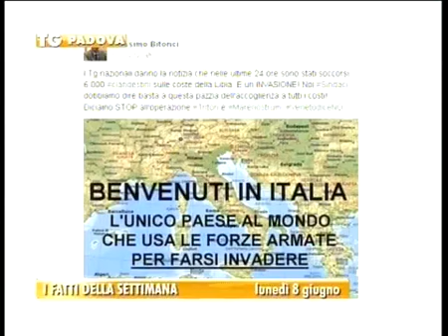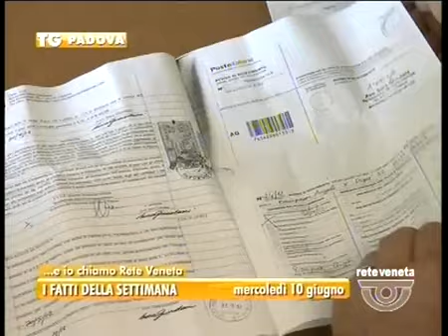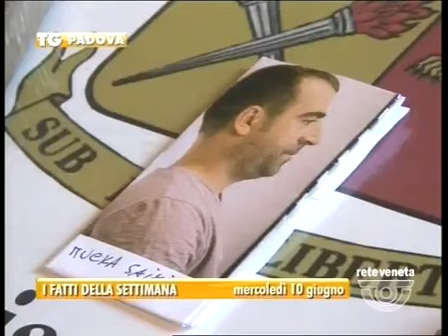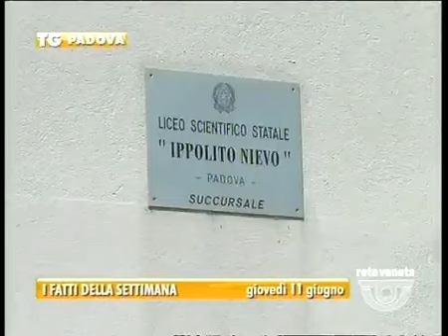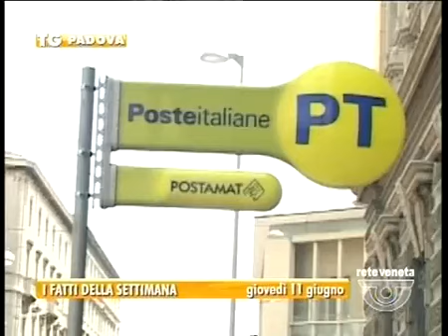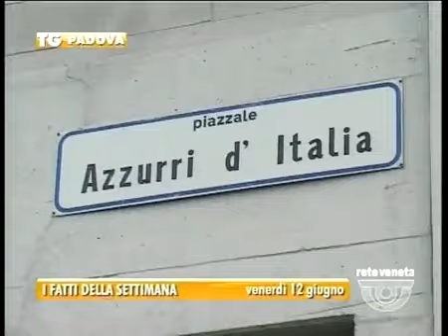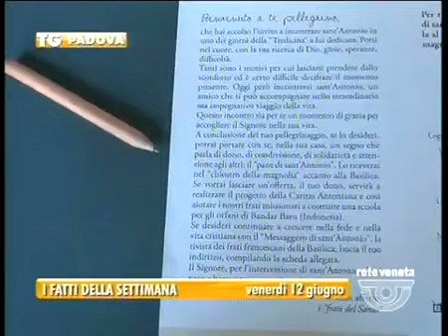TG PADOVA - Edizione completa domenica 14 giugno 2015